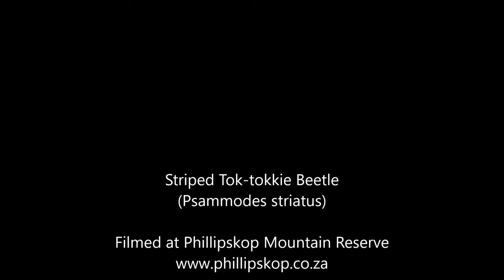Tok-tokkie Beetle Drumming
Striped tok-tokkie beetles, Psammodes striatus, signal to one another beetles by repeatedly tapping their abdomen on a hard surface. The clip shows two separate beetles that were alternately alerting the other to their presence.
Although the tapping sound was audible, it was not picked up by the microphone on the camera (even though the sound of a fly can be heard). Presumably it was too low a frequency.